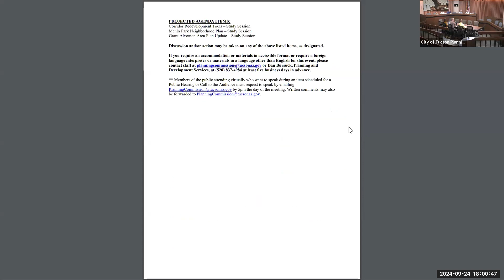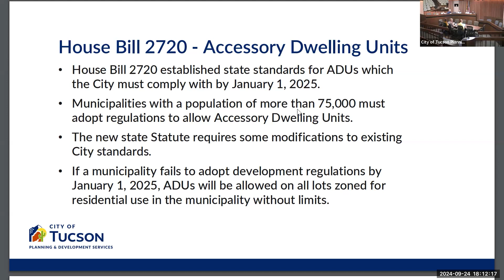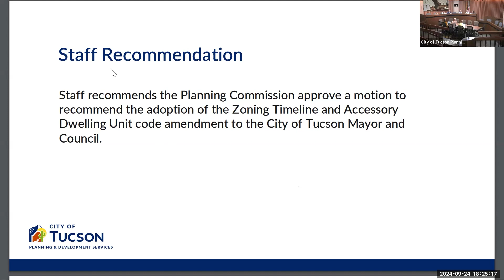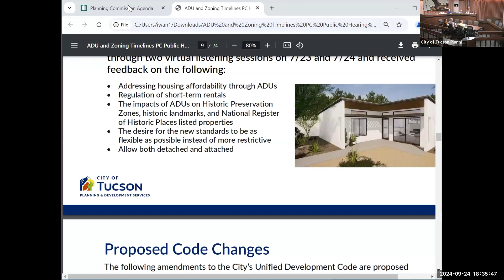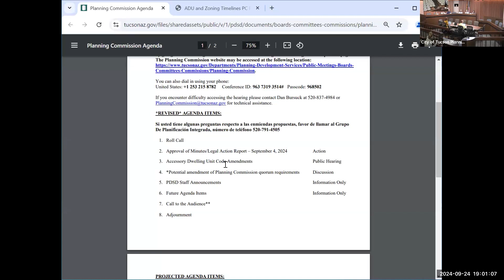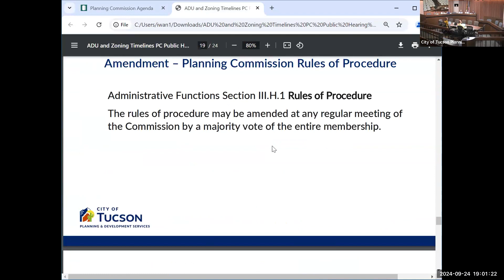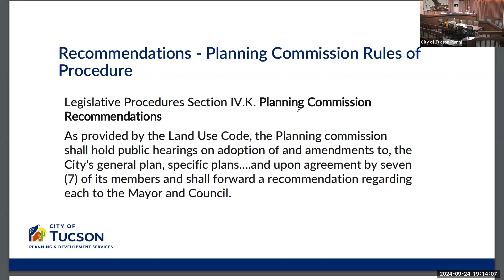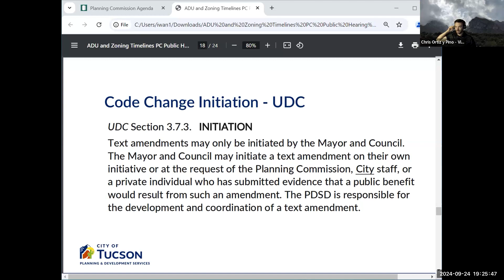City of Tucson Planning Commission - September 24, 2024